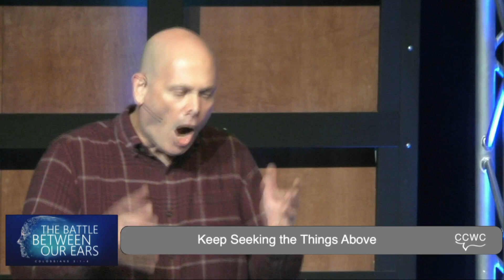Colossians 3:1-4 | The Battled Between our Ears | Matthew Dodd